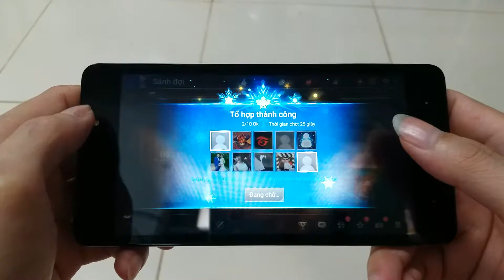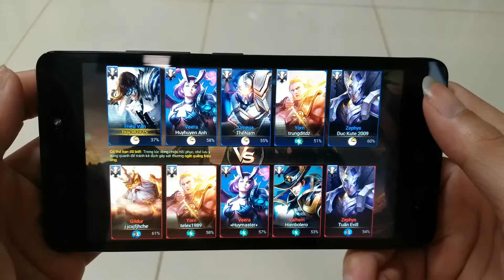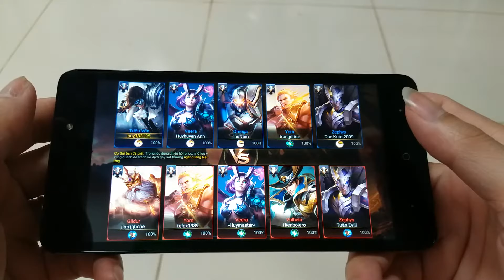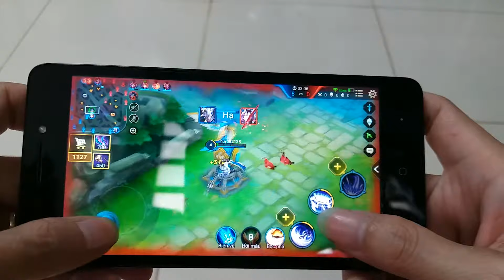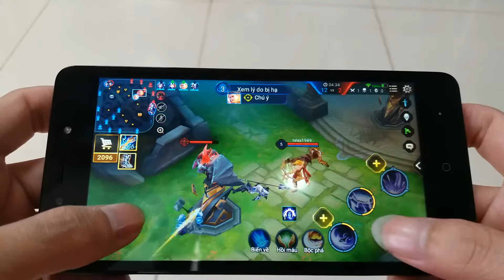Chiến Liên Quân Mobile trên Itel P51- Cũng tạm được.